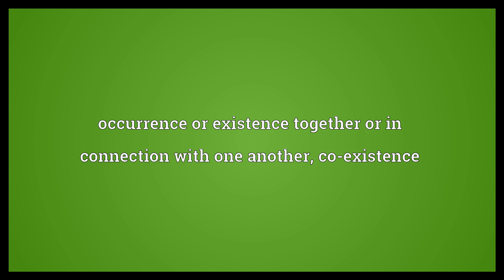Concomitance Meaning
Video shows what concomitance means. occurrence or existence together or in connection with one another, co-existence. a concomitant.  Concomitance Meaning. How to pronounce, definition audio dictionary. How to say concomitance. Powered by MaryTTS, Wiktionary